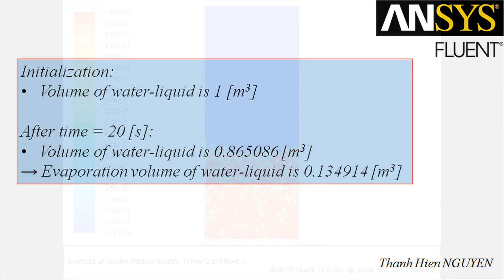NTH - ANSYS FLUENT - Evaporation and Condensation model of water